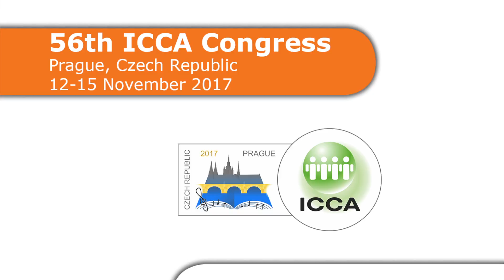Congress 2017 Presidential Message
ICCA President, Nina Freysen-Pretorius personally invites you to join the 56th ICCA Congress to be held in Prague, Czech Republic.